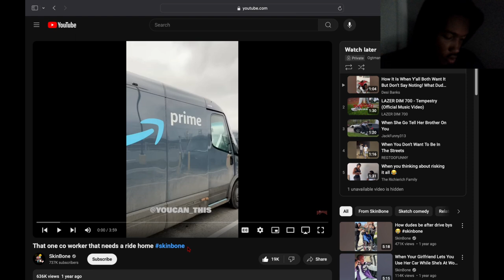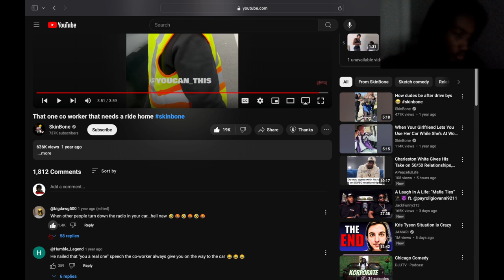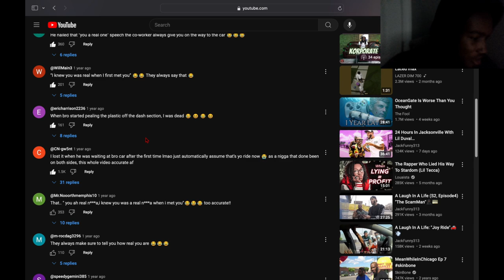Reacting To That On Co Worker That Needs A Ride Home... Relatable 🤣